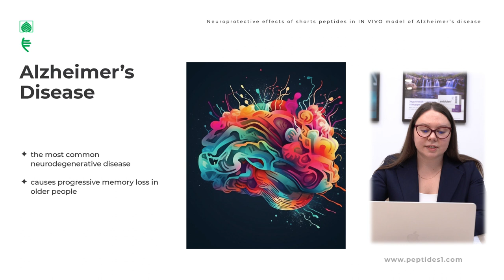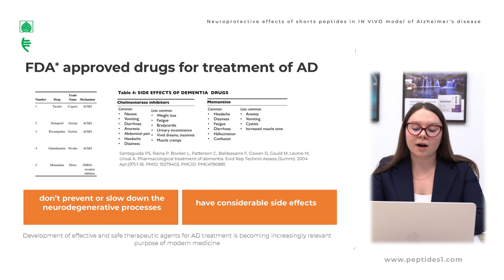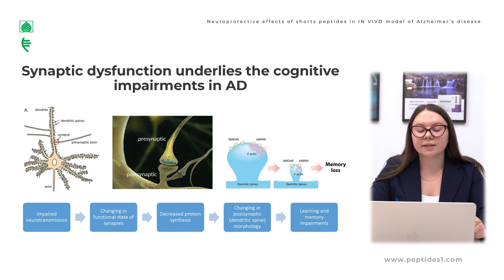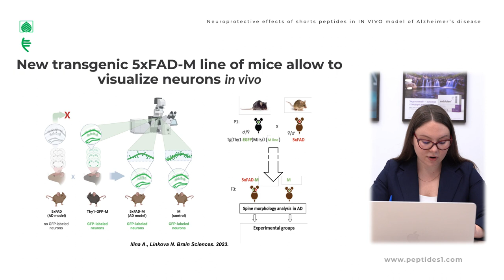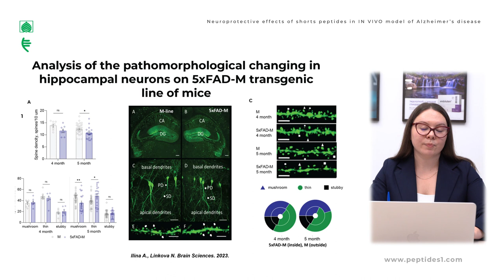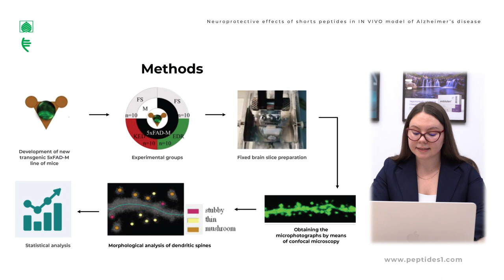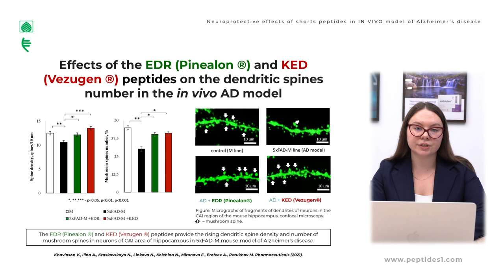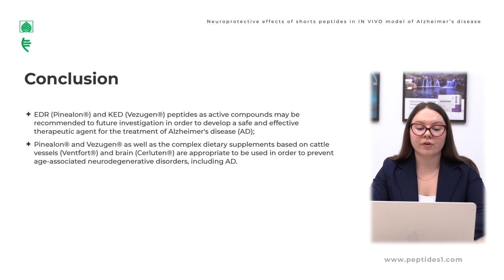Neuroprotective effects of shorts peptides In in vivo model of Alzheimer's disease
Presentation topic: Neuroprotective effects of shorts peptides In in vivo model of Alzheimer's disease

Speaker: Anastasia Romanovna Ilina — researcher at the Laboratory of Molecular Mechanisms of Aging, Department of Biogerontology, National Research Center "St. Petersburg of Bioregulation and Gerontology"; Postgraduate student, Department of Pathology and Pathological Physiology, Institute of Experimental Medicine